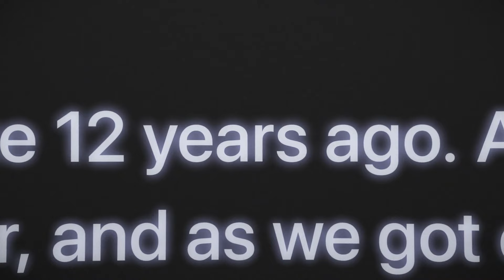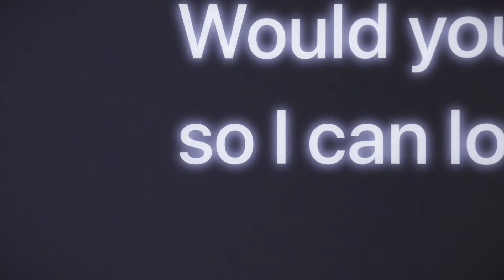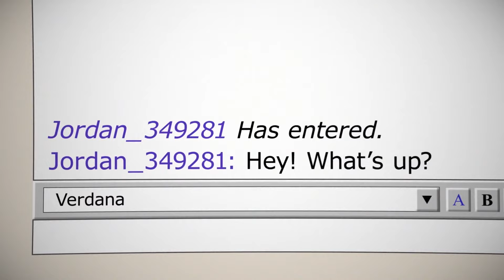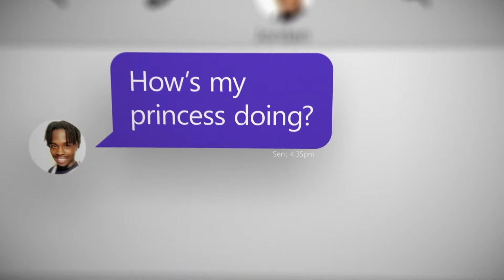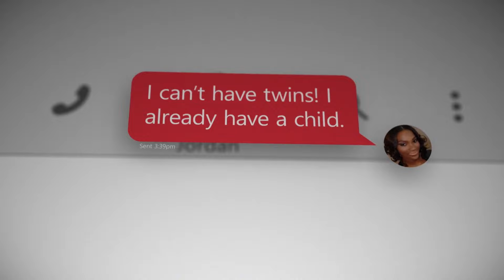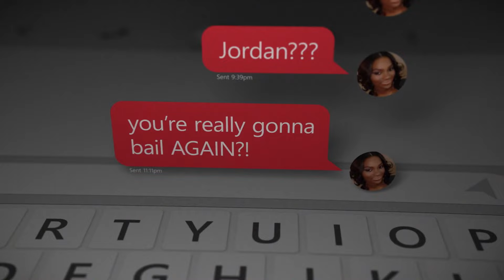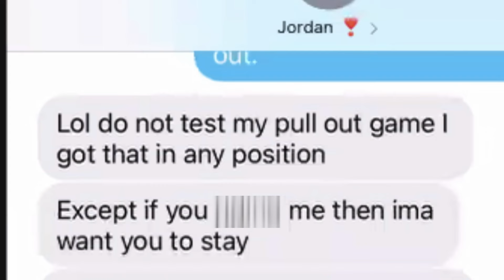War die Jugendliebe etwa ein Catfish!? | MTV Deutschland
Kailan hat vor 12 Jahren ihren Traummann Jordan in einem Online-Chatroom für Teenager kennengelernt. Jetzt möchte sie ihn auch im wahren Leben treffen, doch sie wurde schon zweimal von ihm versetzt.
Können Nev und Kamie ihr dabei helfen herauszufinden, ob es eine gemeinsame Zukunft für sie gibt?